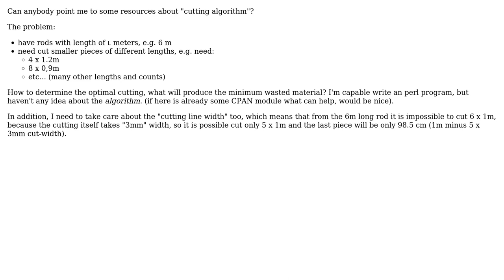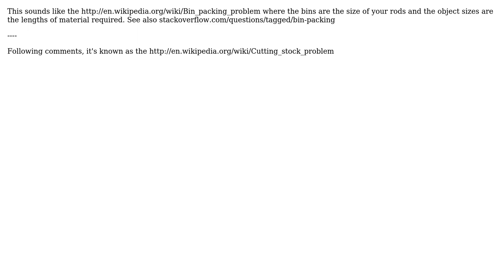Software Engineering: One dimensional cutting algorithm with minimum waste (2 Solutions!!)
Software Engineering: One dimensional cutting algorithm with minimum waste

With thanks & praise to God, and with thanks to the many people who have made this project possible! | Content (except music & images) licensed under CC BY-SA | Music | Images & others | With thanks to user Na.Sh. user jm666 user George Duckett user Deduplicator and the Stack Exchange Network Trademarks are property of their respective owners. You are responsible for your own actions.